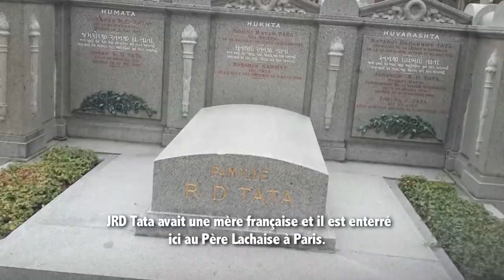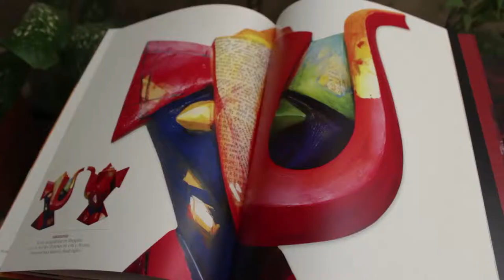Inside & Outside At The Same Time shared Histories (French Version)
This is the fascinating story of the Indian Diaspora in France which has many hues. In mainland France it is about One Lakh strong, 20,000 of them French passport holders. Many of them are students and professionals, but in the glittering French Dominion islands of Guadeloupe and Martinique in the Caribbean Sea, and Reunion in the Indian Ocean, the Indian Diaspora is more substantial and their history different, as is the story of the French in India. All of them in their own way are making a difference.
Today, despite a language barrier, France is one of the largest investors in India and for India, France is an important business destination. The complex contours of this ancient connection between France and India has had many interesting manifestations. From a rediscovery of identity, the journey of the Indian Diaspora in France has taken many turns as it continues to reinvent itself. This is the amazing story of that journey.Description